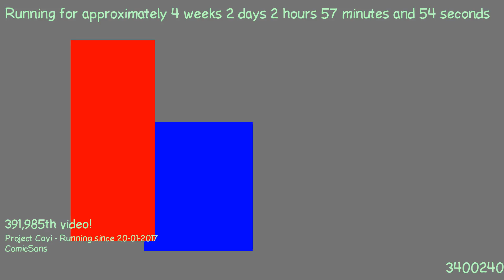1487552530 - Webdriver Cavi - H2